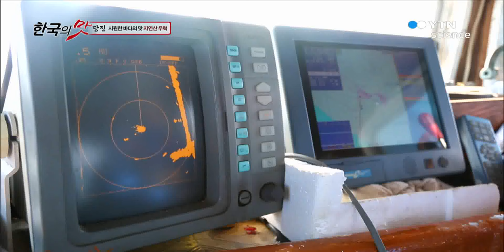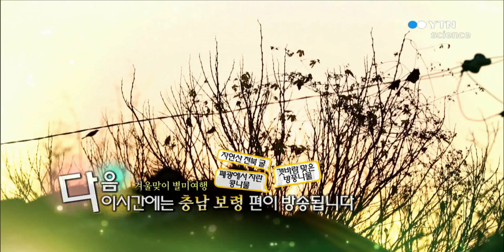해가 뜨는 서쪽 바다, 충남 당진 / YTN 사이언스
충청남도 서북쪽에 자리잡은 당진.작은 땅이지만 바다, 평야, 등을 모두 갖춘 최고의 농업지로 손꼽힌다.서해바다에 인접해 해산물이 풍부한 당진은 초겨울 식도락 여행을 떠나기에도 더없이 좋다.당진의 해안엔 동쪽으로 튀어나온 부분이 있는데, 그 부분이 동해상과 같은 방향이라서 일출을 볼 수 있는 유일한 서해안이기...